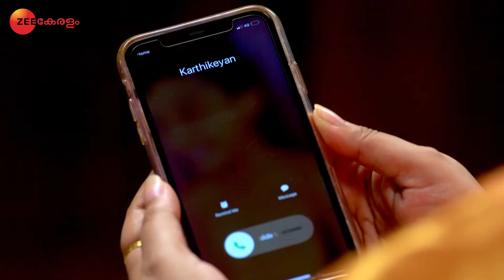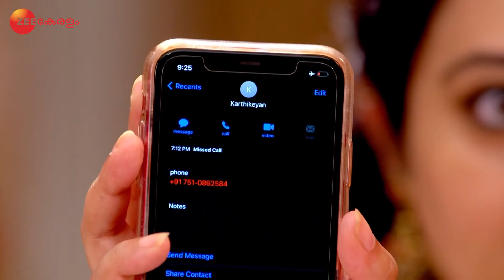Karthika Deepam | Ep.165 | അരുണിൻ്റെ അവസ്ഥയിൽ വേദനിച്ച് മാലതി | Full Episode | Zee Keralam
Deva takes Arun's phone. Meanwhile, Kannan shares his worries about Karthika with Pappan. Meanwhile, Arun's condition makes Malathi upset. Later, Deva slaps Arun for disobeying her. Now, viewers in India can watch Karthika Deepam episodes before their TV telecast on ZEE5!

Show Name : Karthika Deepam
Producer/Star Cast : Mahesh Kozhencherry, Vivek Gopan, Vijitha, Snisha
Episode No : 165

Click here  watch Webisode on YouTube ►PLzxfM4HUb3kj_X-xX7kwgdcg8sLSL5kqP
Click here  watch Quick Recap on YouTube ►PLzxfM4HUb3khGJ_RkHicwtdseDQqz3hur
Click here  watch HIghlight on YouTube ►PLzxfM4HUb3khypb0CcoaJY4NgcR6m5zxX
Click here  watch Week In Shorts on YouTube ►PLzxfM4HUb3kjOvIjyKnWIdKZ8c3TxHiWw